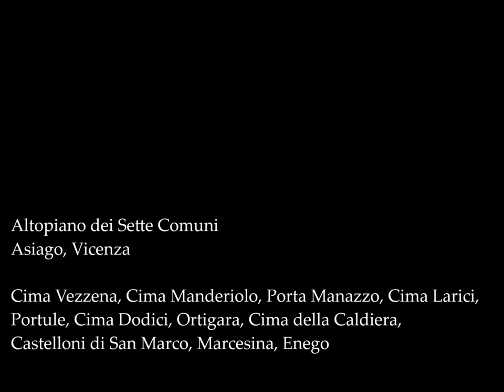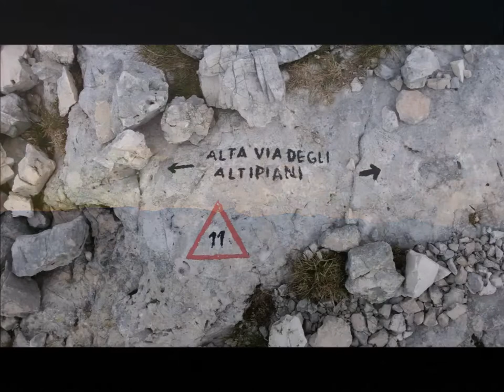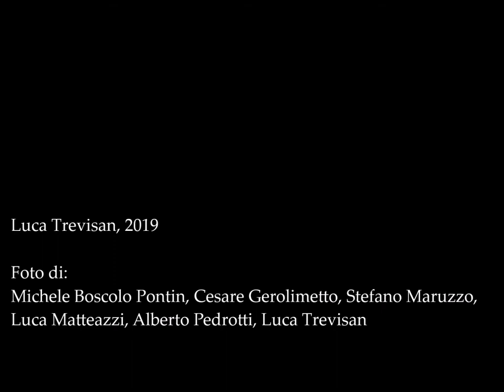Alta Via n. 11 degli Altipiani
Altopiano dei Sette Comuni
Asiago, Vicenza

Un'emozione unica sopra i 2000 metri di quota lungo la linea di cresta, in terra di confine.

Foto di: Michele Boscolo Pontin, Cesare Gerolimetto, Stefano Maruzzo, Luca Matteazzi, Alberto Pedrotti, Luca Trevisan.

Luca Trevisan, 2019